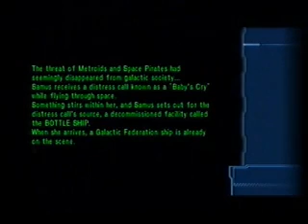Metroid Other M 100% segment 3